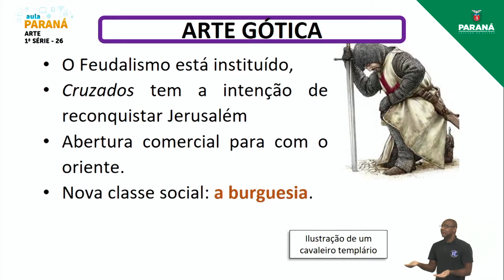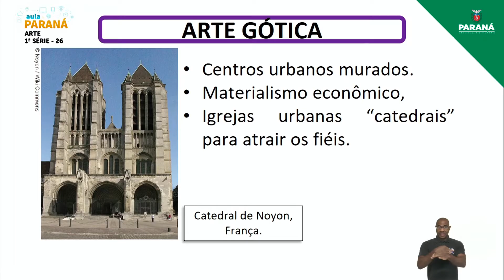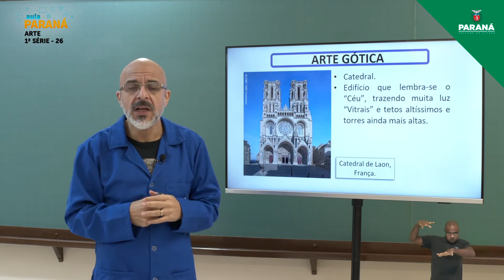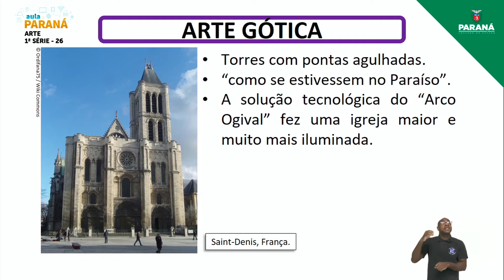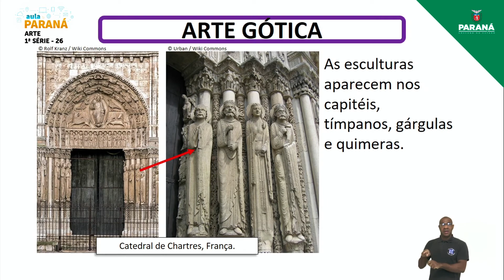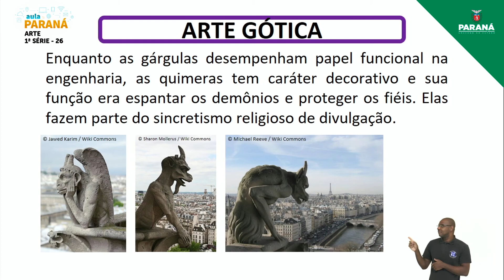2021 | Resumo da Aula | 1ª Série | Arte | Aula 26 - Arte Gótica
Professor Adriano Pinheiro